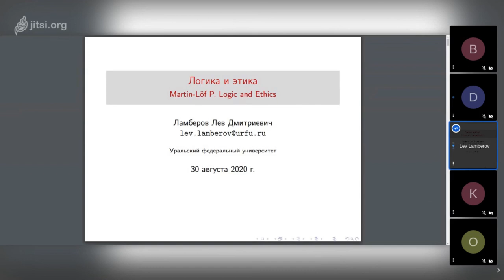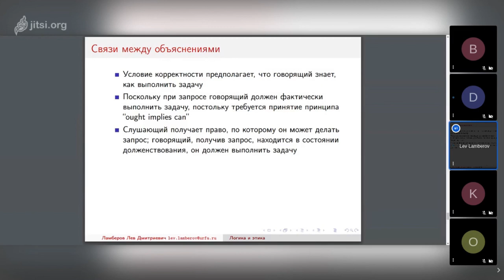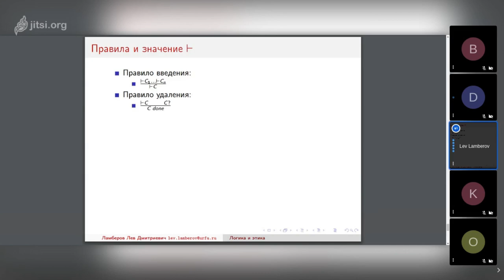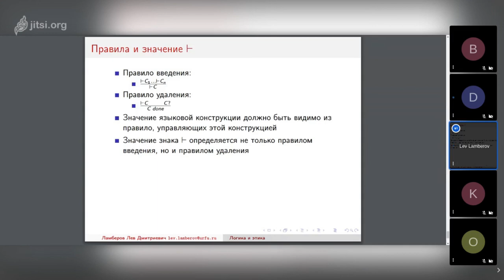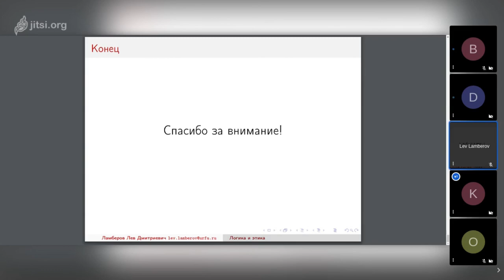20200830: Лев Ламберов о работе П. Мартин-Лёфа "Логика и этика"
Выступление Льва Ламберова о работе П. Мартин-Лёфа "Логика и этика" (Martin-Löf P. Logic and Ethics) на заседании кружка аналитической философии 30 августа 2020 г.